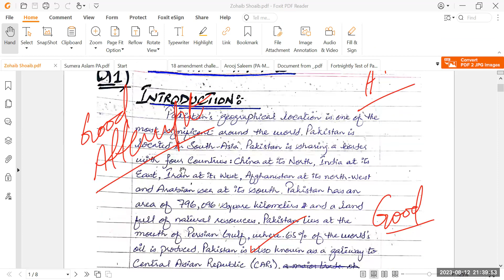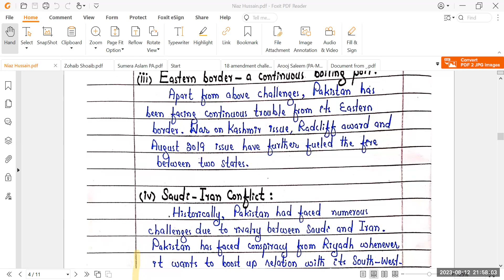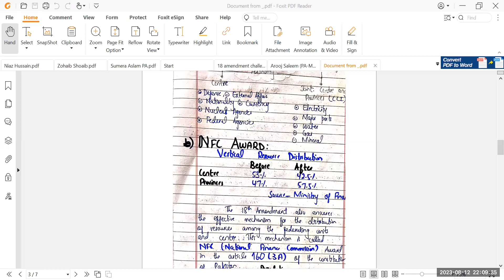Pakistan Affairs Paper presentation techniques | CSS with Sir Usman PAS